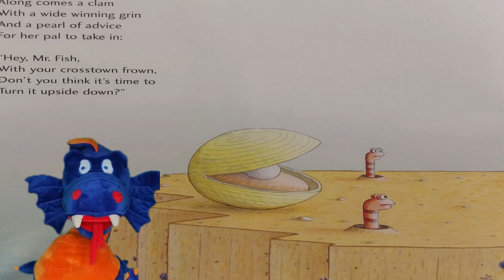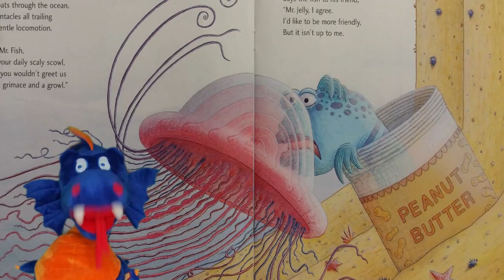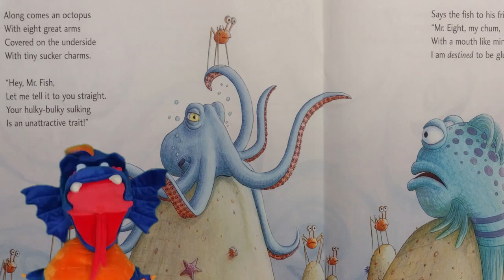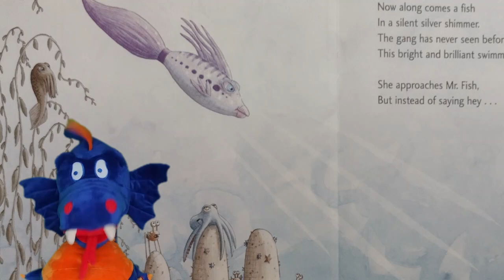Best Kids Read Aloud: The Pout Pout Fish by Deborah Diesen and Art by Dan Hanna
The Pout-Pout fish is a very unhappy fish, because he believes that he can only frown and bring gloom to everyone around him. As he swims around the ocean many creatures try to give him the advice to smile and be happy. However, the Pout-Pout fish keeps saying that he is the way he is, and that's never going to change. That is, until, one special fish changes his mind.

The Pout Pout Fish by Deborah Diesen and Art by Dan Hanna

Arthur would like to welcome you his Little Bookshelf, he tries his best to bring his favorite books to you through read-alouds for kids and children of all ages. On his page you will find a great selection of different topics, stories, and subjects. Arthur’s favorite children’s literature is geared to pre-school, kindergarten, first grade, second grade, third grade, fourth grade… you get the idea 😊 Arthur would love you to read these books at bedtime, in the car, on the couch, in the classroom, or on a long trip. These read-alouds can be use anytime you just need a quick read along. It is the hope of this channel that Arthur can share his love of these special stories to anyone who needs a story. If you like these stories, please check out other books by these authors. Thank you so very much for watching!